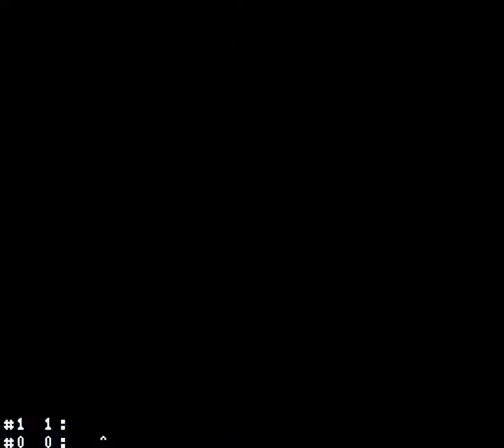The Legend of Zelda - Parallel Worlds (Detonado Completo) Parte 6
Jogando The Legend of Zelda - Parallel Worlds Rom hack v1.2
Emulador Snes9x 1.54